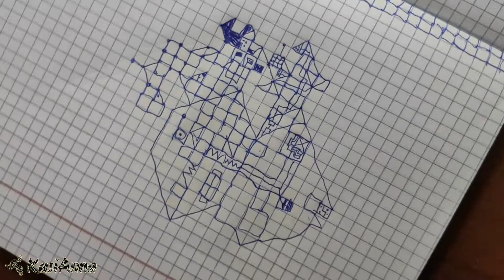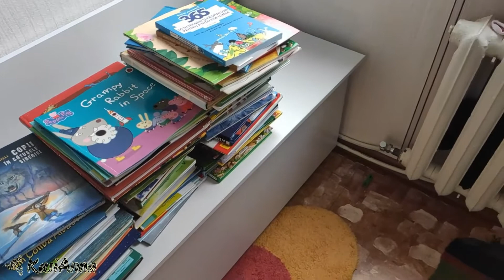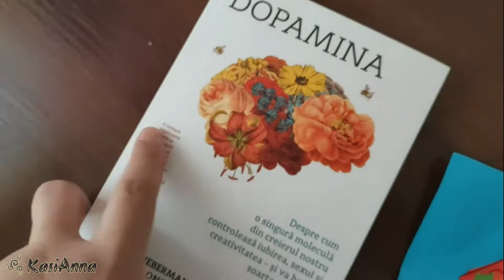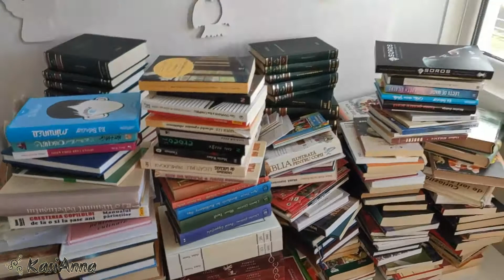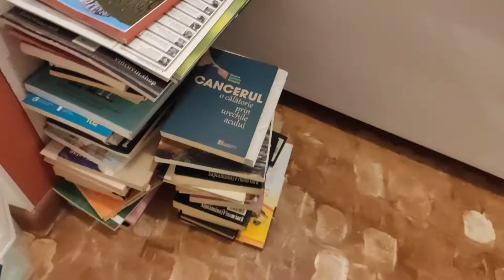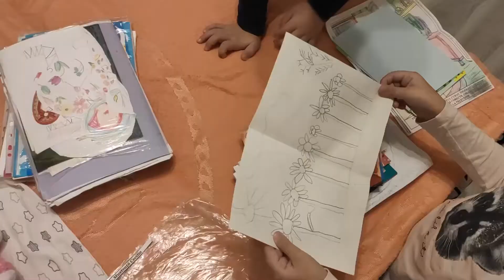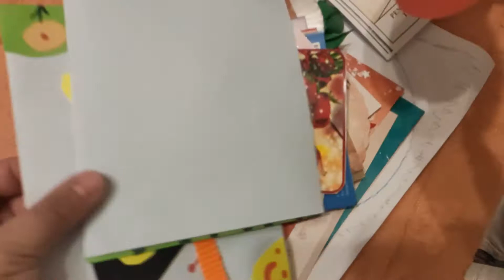Daily Vlog 45/52: Ce mai facem, discuții despre sling și o bibliotecă (aproape) nouă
Salutare, prieteni!

În vlogul de azi vă povestesc ce mai facem în ultima perioadă, cum ne mai descurcăm, mergem la plimbare și vorbim despre sling, dar și facem împreună ordine în cărți.